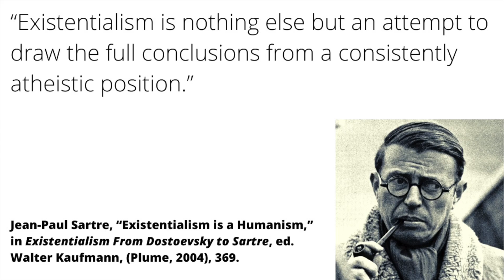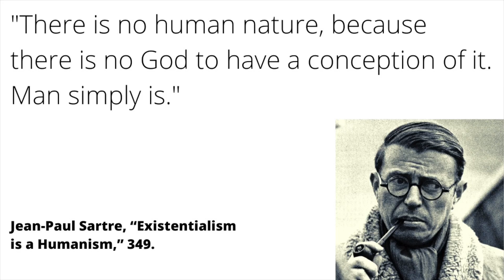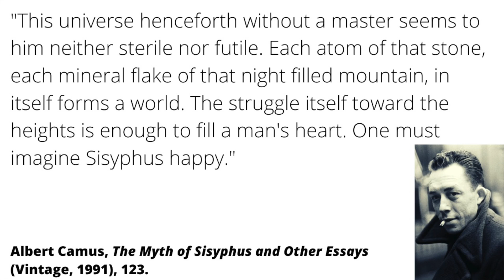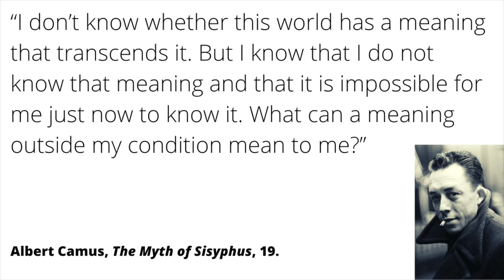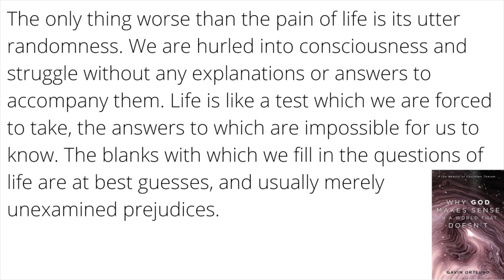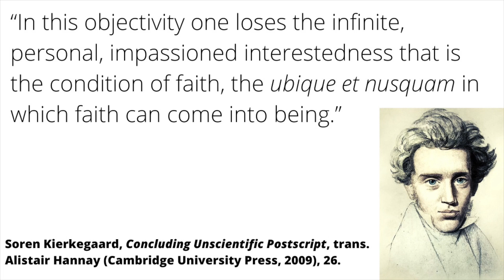Existentialism: A Christian Response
In this video I offer a Christian response to existentialism, especially focusing on the writings of Albert Camus.

00:00 - Existentialism Then and Now
01:50 - Existentialism and Atheism
05:08 - My Engagement with Camus
10:54 - My Response to Camus
19:32 - Final Appeal